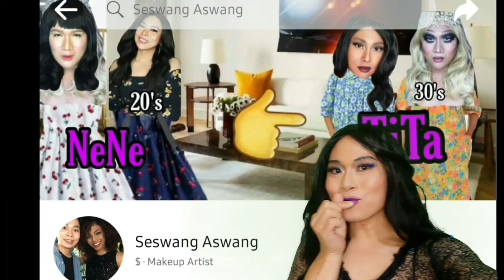Ang lihim ng asawa ni Terry ibubunyag ni Seswang Aswang